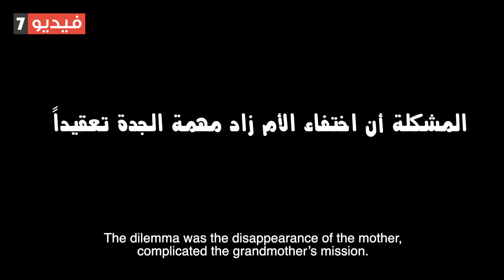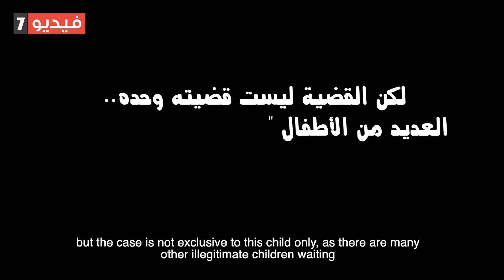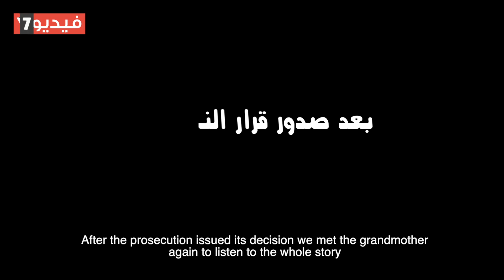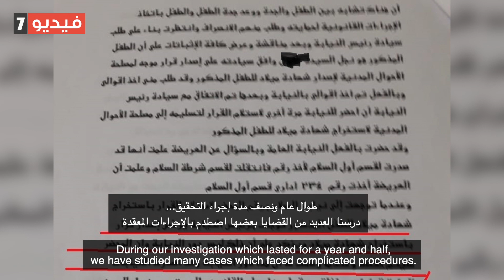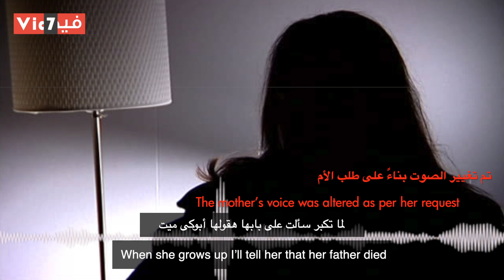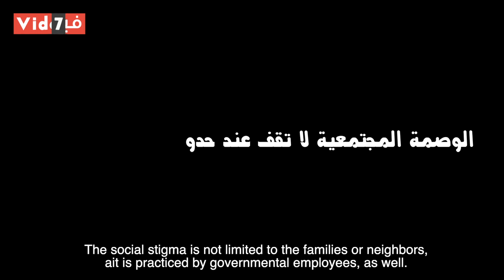وريث الذنوب.. مصير الأطفال غير الشرعيين بين إدانة المجتمع وروح القانون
في تحقيق جديد.. حاولت «اليوم السابع» الكشف عن مصير الأطفال غير الشرعيين المجهول بين إدانة المجتمع المسبقة لأطفال يدفعون ذنبا لا دخل لهم فيه